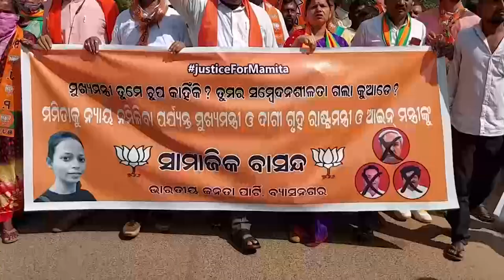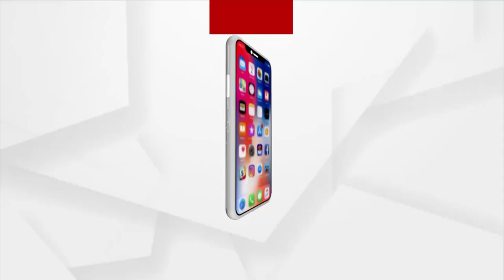ବ୍ଲକ କାର୍ଯ୍ୟଳୟ ସମ୍ମୁଖରେ ମନ୍ତ୍ରୀ ମାନଙ୍କ କୁଶପୁତ୍ତଳିକା ଦାହ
ଆଜି ରାଜ୍ୟ ତମାମ ବ୍ଲକ ମାନଙ୍କରେ ମନ୍ତ୍ରୀ ମାନଙ୍କ କୁଶପୁତ୍ତଳିକା ଦାହ ସହ ରାଜ୍ୟ ସରକାରଙ୍କ ବିରୋଧରେ ଆହ୍ୱାନ ତୀବ୍ର ବିରୋଧ ରୂପ ନେଇଛି । ରାଜ୍ୟ ଭାରତୀୟ ଜନତା ପାର୍ଟିର ବିକ୍ଷୋଭ ପ୍ରଦର୍ଶନ ସହ ଆନ୍ଦୋଳନ ପ୍ରତ୍ୟେକ ବ୍ଲକ ଓ ଗାଁ ଗାଁ ରେ ଜାରୀ ରଖିଛି ।